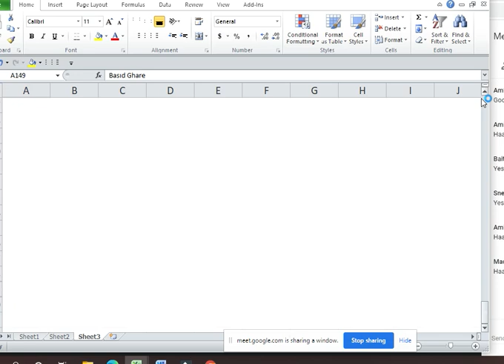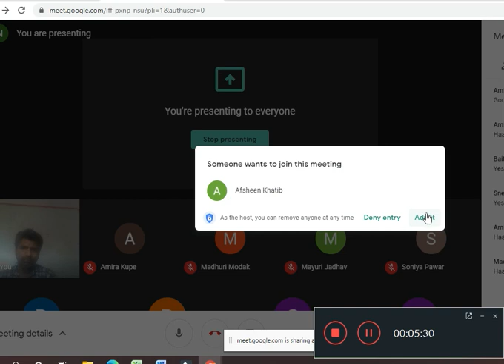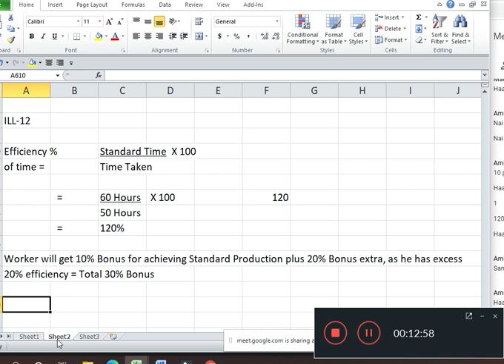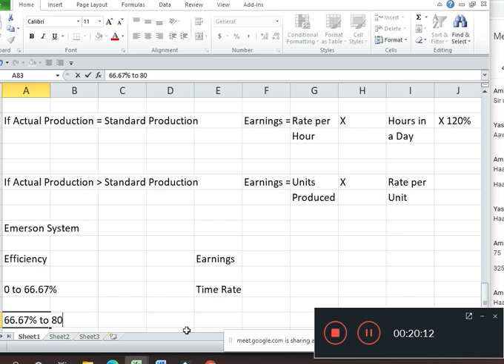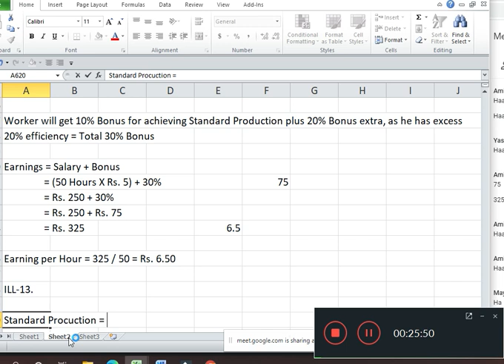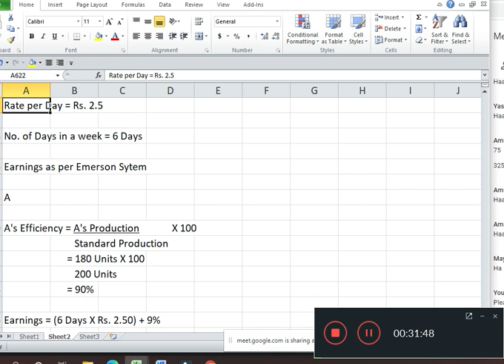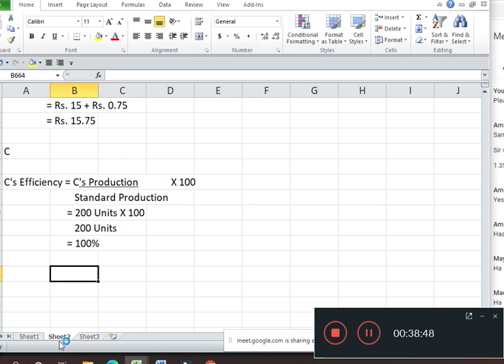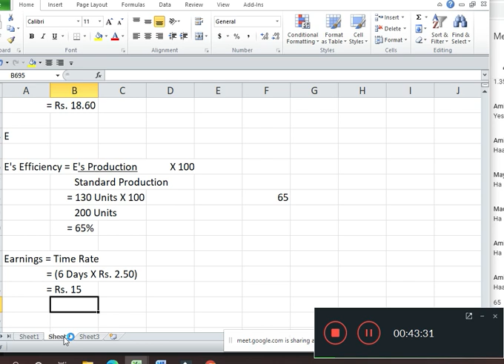Ty B Com CA Labour Lecture 07